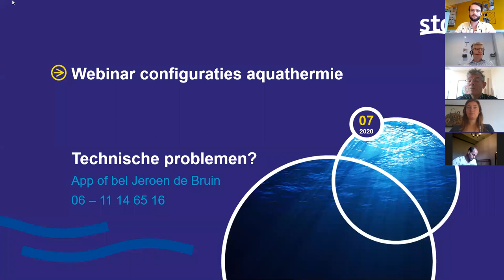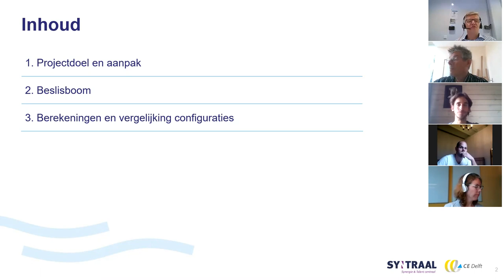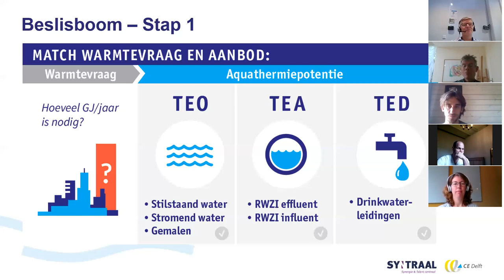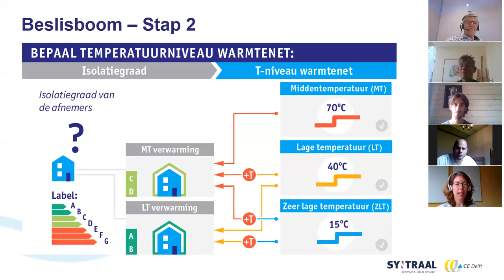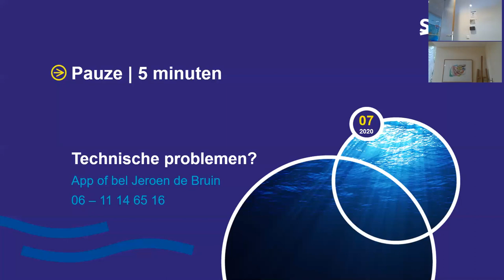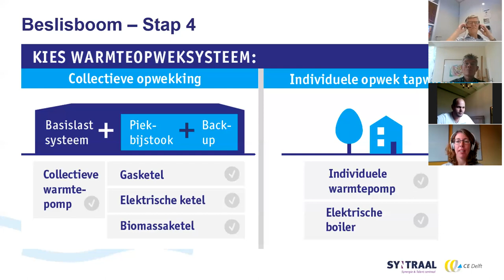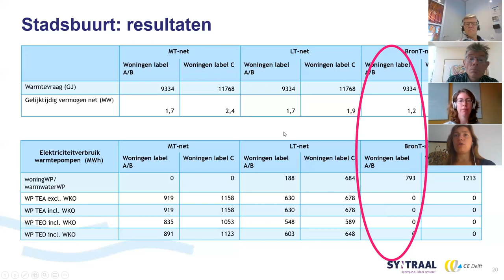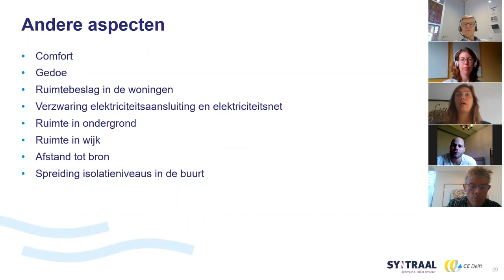Webinar | Configuraties Aquathermie | 2020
Op 7 juli presenteerden STOWA, CE Delft en Syntraal de beslisboom Aquathermie. Deze helpt overheden en projectontwikkelaars bij het bepalen van de aquathermie-configuratie die je op een specifieke plek nodig hebt, en daarmee van de haalbaarheid en betaalbaarheid ervan. Aquathermie is het (terug)winnen van warmte uit afvalwater, oppervlaktewater of drinkwater